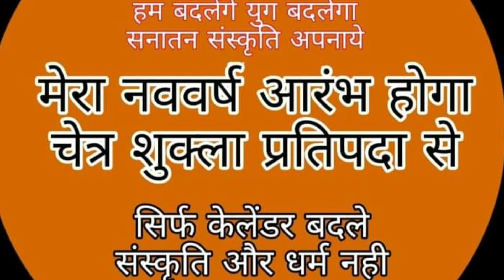## मुझे खुशी है कि 25 दिसम्बर को आपने तुलसी महोत्सव की बधाई दी-अब आरहा है हमारा नूतन वर्ष